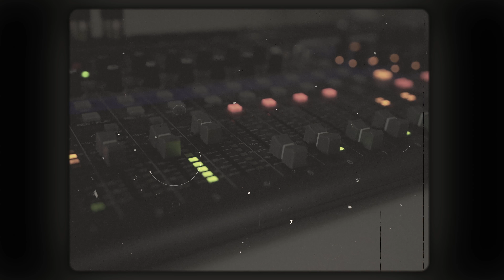#20 - Jo Cormier - Malaise à La Semaine des 4 Julie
Malaise à la semaine de 4 Julie, l'expérience du Prochain Stand-up, mais surtout, on reçoit un Jo Cormier qui nous vulgarise le sous-texte de sa carrière.